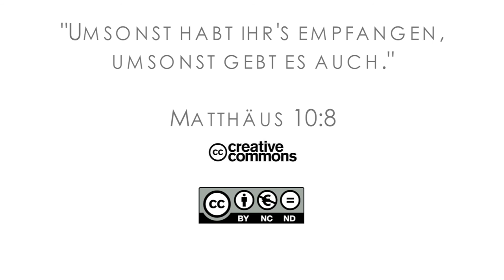15Q03 / 02-01 Jeremia